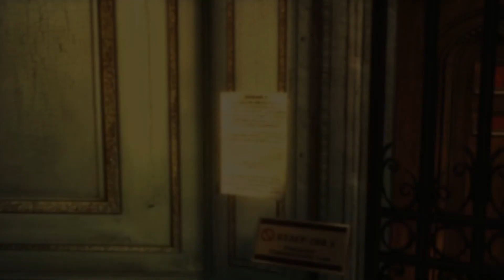Resident Evil Timeline Episode 46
Resident Evil Timeline Episode 46 Jill has been nocked out Chris and his partner are in are safe and sound in the snow they are making their wat to the airport but once they get in contact with HQ they will hear what is going on with Jill and parker so the mission will change. Jill will wake up and have to fight her way threw the ship in the hopes of finding parker.